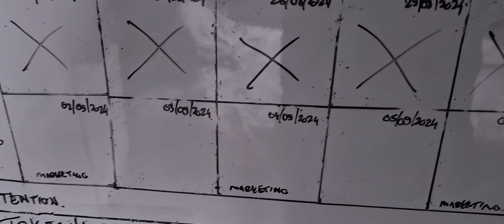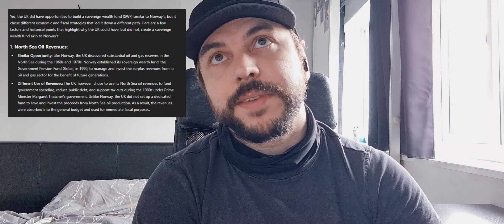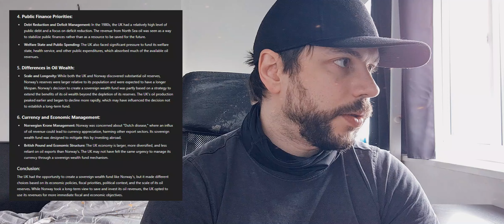#1175 Press release - Sovereign wealth fund (SWF)